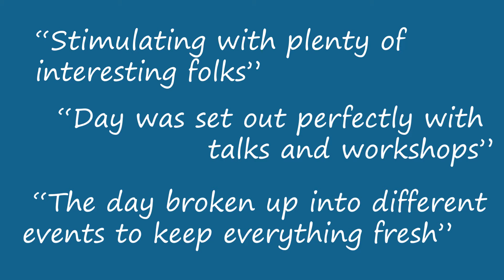Young Innovators' Conference 2020: Innovation for Balancing Conservation and Agriculture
Using the key themes of conservation agriculture, we explored how farming and conservation can engage in a way which is positive for the outcomes of farming  activities and for the health of the environment.

YIF organises free to attend, informal visits and meetings between early career individuals from a variety of backgrounds with a shared interest in agricultural innovation, including farm practice, consultancy, technology development and research. Bringing the group together around innovative and pioneering locations we endeavour to generate conversation, inspire participants, new thinking and collaborations while also bridging the gap between research and production.